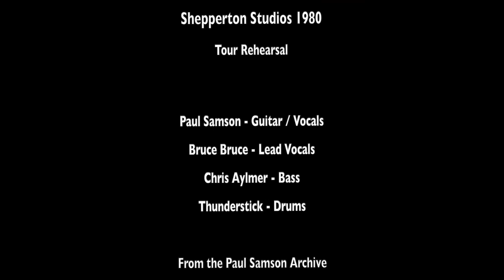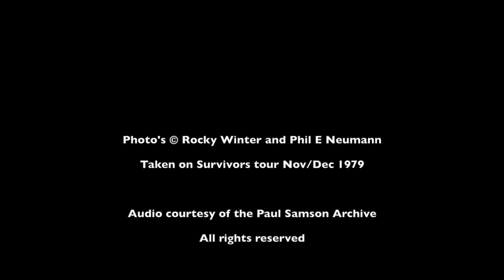SAMSON - Take Me To Your Leader (Rehearsal)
Take Me To Your Leader
Recorded on a portable machine for band reference at Shepperton Studios during tour rehearsals. Date unconfirmed.
Paul Samson - Guitar / Vocals
Bruce Bruce - Lead Vocals
Chris Aylmer - Bass
Thunderstick - Drums
Live photo's © Rocky Winter and Phil E Neumann from Nov / Dec 1979